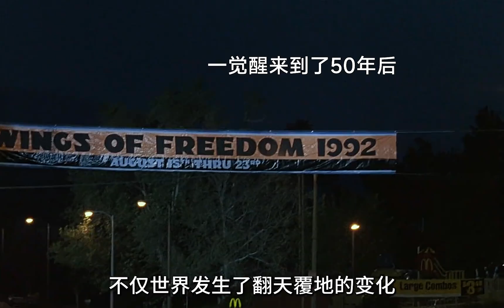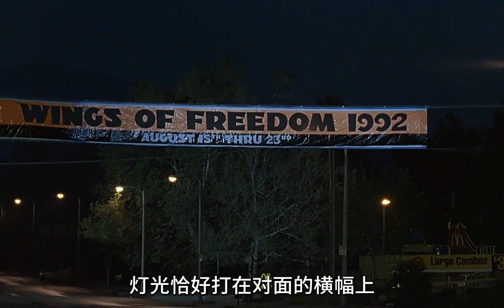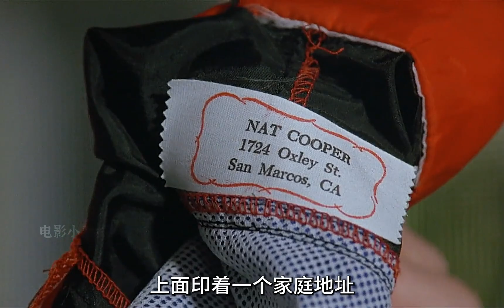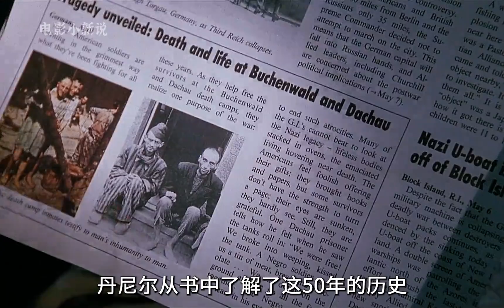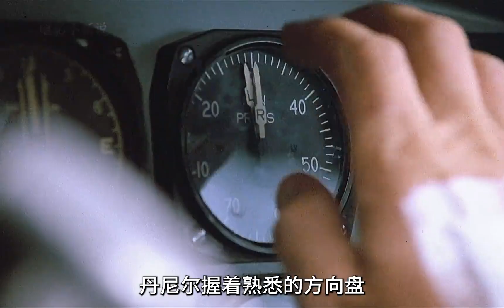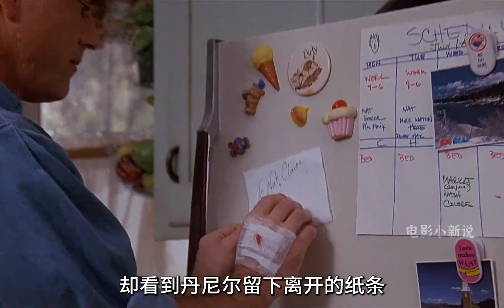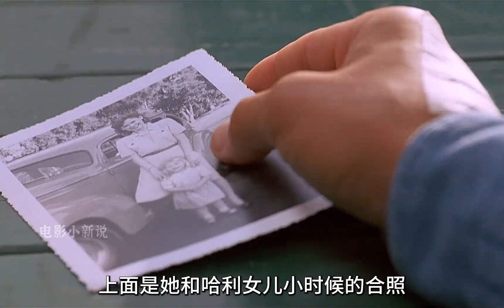冰封時光，守候愛情：男子為救植物人女友勇敢進入冷凍《天荒情未了